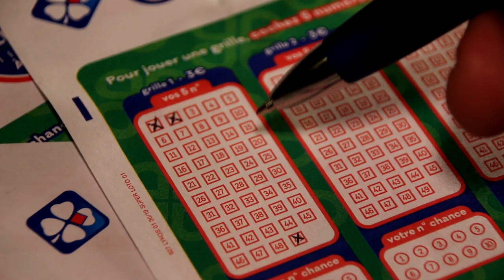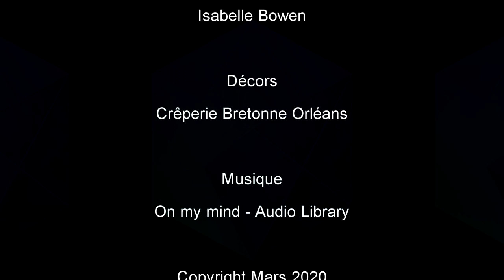Démo - sketch trois étoiles ou crêperie ?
Anniversaire des 50 ans de ma mère. Mode sketch.
Écriture Isabelle Bowen ; tourné à la Crêperie Bretonne.